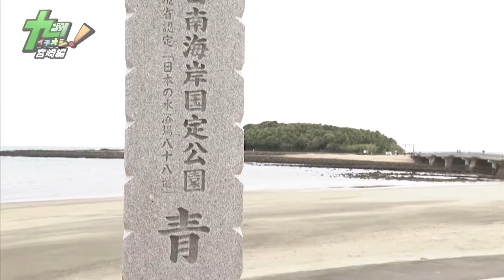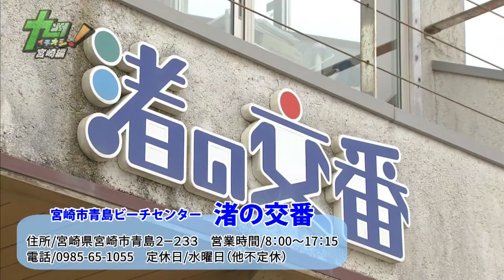『SUP in 青島』濱田詩朗が宮崎の最旬情報をお届け！！ 「九州イチオシ！フリーテーマ」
《九州イチオシ！》
２０１６年２月１０日（金）ＯＡ

　濱田詩朗がおすすめの「SUP in 青島」をご紹介！

レポーター：濵田詩朗
スタジオ出演：木村つづく、濱田詩朗、（田島亜聖改め）緑の貴婦人、ちきんなんばん